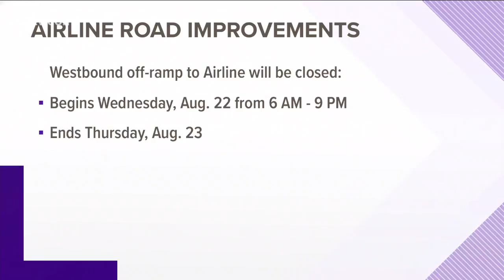TxDOT reschedules SPID ramp closures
Coastal Bend drivers can expect some new road closures beginning Wednesday.